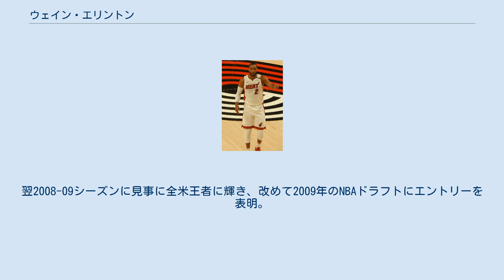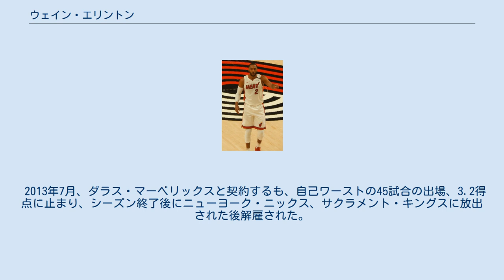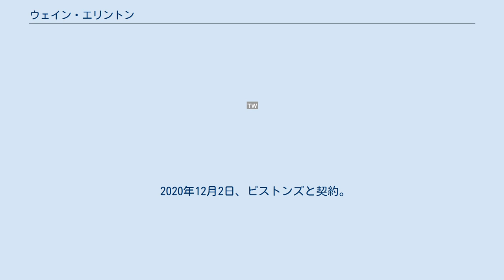ウェイン・エリントン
ウェイン・ロバート・エリントン・ジュニア (Wayne Robert Ellington Jr. 1987年11月29日 - )は、アメリカ合衆国・ペンシルベニア州出身のプロバスケットボール選手。
NBAのロサンゼルス・レイカーズに所属している。
 ペンシルベニア州の高校時代はジェラルド・ヘンダーソン・ジュニアと共に過ごし、大学はヘンダーソンが進学したデューク大学とはライバル関係に当たるノースカロライナ大学に進学。
2年生時の2007-08シーズンに平均16.8得点を記録し、2008年のNBAドラフトにアーリーエントリーする予定だったが、同シーズンのNCAAトーナメント準決勝でカンザス大学に敗北を喫し、雪辱を誓う為にエントリーを回避。
翌2008-09シーズンに見事に全米王者に輝き、改めて2009年のNBAドラフトにエントリーを表明。
28位でミネソタ・ティンバーウルブズから指名された。
 2012年7月、ダンテ・カニンガムとのトレードでメンフィス・グリズリーズに移籍するも、2013年1月にマリース・スペイツと共にクリーブランド・キャバリアーズに移籍。
 2013年7月、ダラス・マーベリックスと契約するも、自己ワーストの45試合の出場、3.2得点に止まり、シーズン終了後にニューヨーク・ニックス、サクラメント・キングスに放出された後解雇された。
 2014年8月、ロサンゼルス・レイカーズと契約。
 2015年7月、ブルックリン・ネッツと契約した。
 2016年7月10日、マイアミ・ヒートと契約した。
2017-18シーズンはチーム記録となる227本の3ポイントを成功させた。
 2019年7月9日、ニューヨーク・ニックスと契約した。
2020年11月19日、ニックスから解雇された。
 2020年12月2日、ピストンズと契約。
 2021年8月6日に古巣のレイカーズと契約した